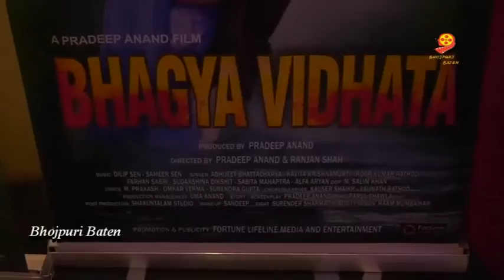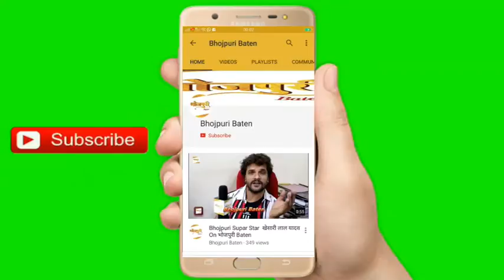Bhojpuri Celeb's Attend "ALFA ARYAN" Music Launch Film "BHAGYA VIDHATA" With DILIP SEN & FAMILY